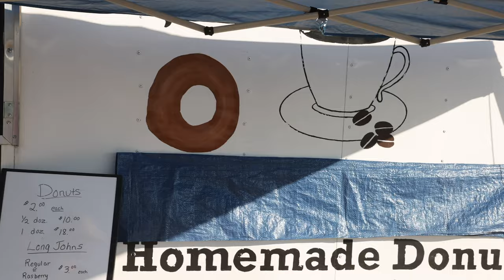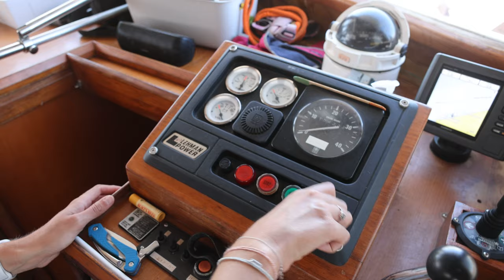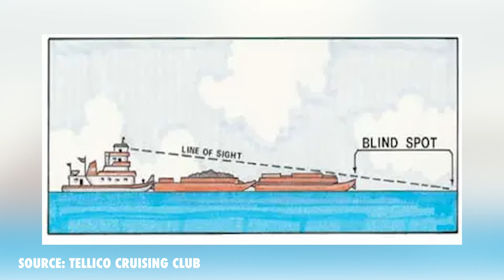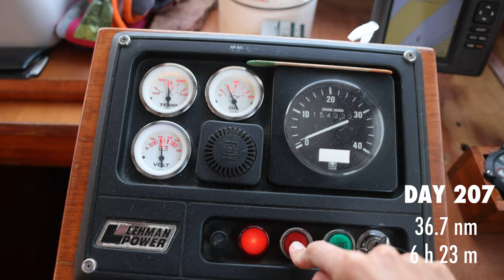HECTIC Day from Peoria to Havana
We don't like 'exciting' cruises. When a tug pulled out in front of us today, it was waaay to exciting. Fortunately that excitement was sandwiched by a fantastic farmer's market (the last of the season) in Peoria, Illinois and an absolutely gorgeous anchorage near Havana, Illinois. We felt like we were a bit disheveled with a morning of activity and an evening sunset cruise, but that's to be expected in our hectic day.

🎥 Episode #340 | Filmed on September 24th, 2022
🇺🇸 America's Great Loop | Peoria, Illinois
GREAT LOOP EXPENSE REPORTS
 💰 Find out how much the Great Loop Costs
HOW TO LOCK
🔒 Learn how to lock a boat
OUR ANCHOR
⚓️ 65 lbs of A Good Night Sleep